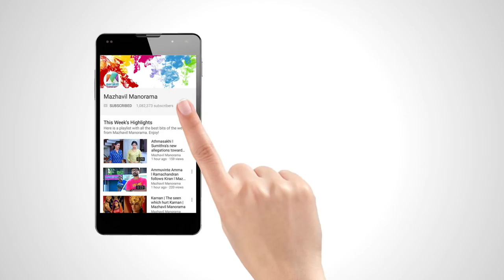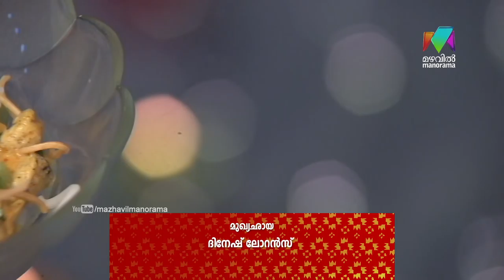Dhe Ruchi I Ep 279 - Burmese Soup I Mazhavil Manorama